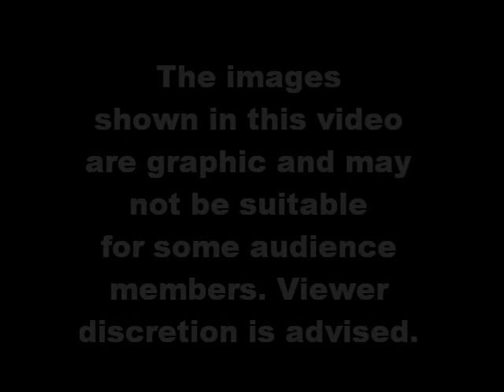Snake Eats Person (and other stuff)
PLEASE READ HERE FIRST
Please do not watch this video if you do not wish to see snakes eating other animals (or people). Any harsh comments will be removed.